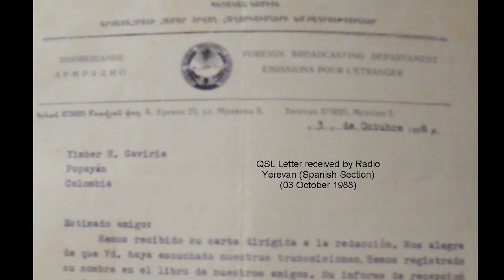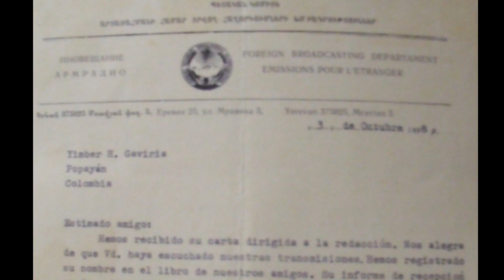🇦🇲 Radio Yerevan - República de Armenia - 9480 KHz - Onda Corta - 1988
Programacion en español hacia Argentina de Radio Yerevan, Armenia en los 9480 KHz.